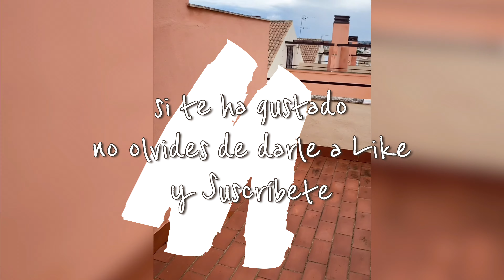*HOUSE TOUR* 🏡 por MI NUEVA CASA (2022)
Nos hemos comprado una nueva casa y estamos muy emocionados. Os queremos mostrar este House Tour de como nos encontramos la casa en el mismo día de la entrega de llaves, y queremos que sigáis los cambios que vamos a ir haciendo poco a poco con nosotros. Esperamos que os guste mucho!!! Si tenéis alguna idea de como decorar alguna parte de la casa, déjalo en los comentarios.

👍 Únete a nuestro canal para seguir viendo nuestros videos